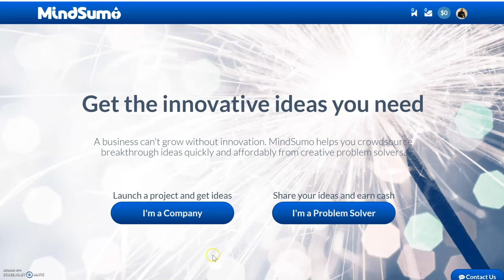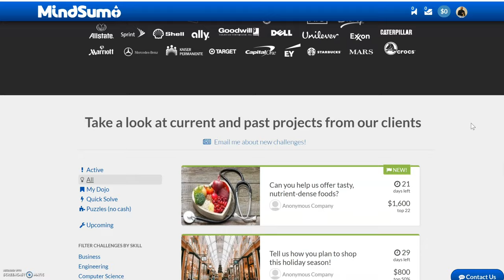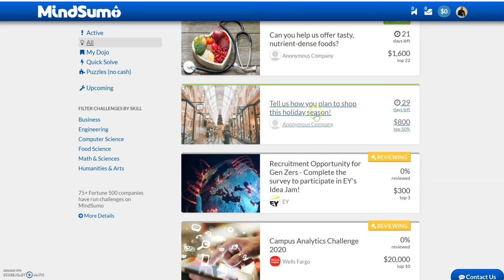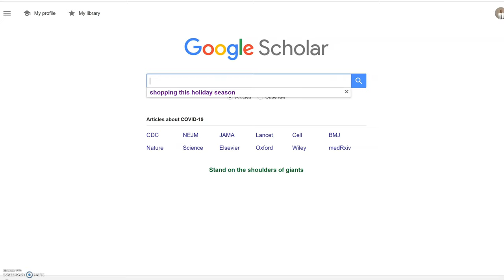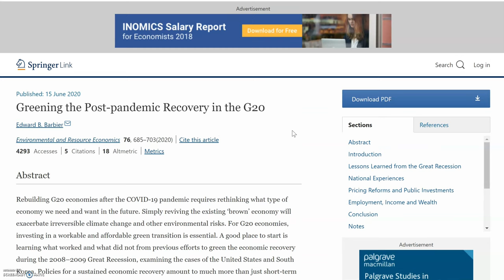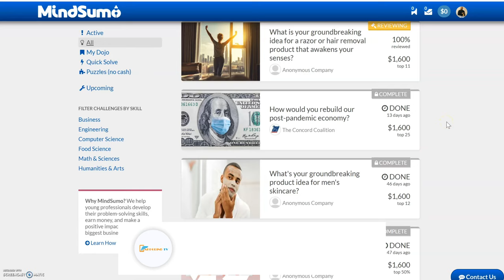Make $1600 + Free Seaching Google !! (How To Make Money Online)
Join my Onlyfans account to receive free coaching on how to make money on autopilot & much more.

Only For a Limit Time !

Apple Iphone
Swap Face- Swap faces in photos